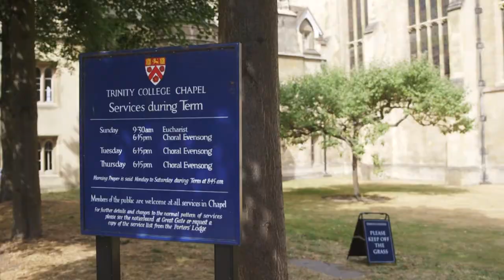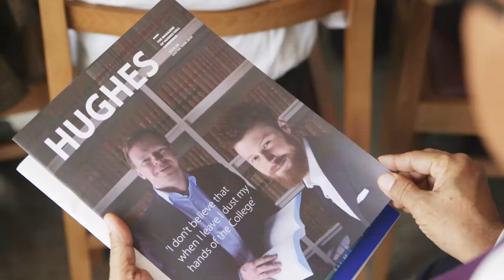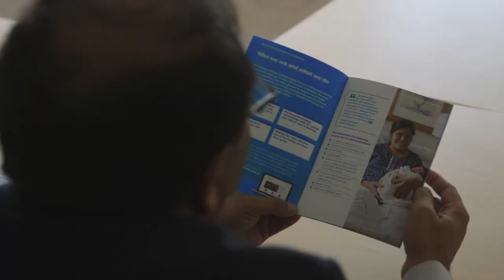The Government of India - International Training with CSC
Delegation from the 51st level Institute of Secretariat Training & Management from the Government of India visited the UK for a week-long international training programme. Field visit included University of Cambridge, NHS Bromley and more...